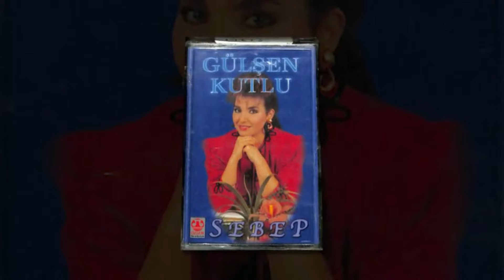GÜLŞEN KUTLU KİMDİR, HAYATI VE HAKKINDA BİLGİ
Ankara’nın Şereflikoçhisar ilçesinde dünyaya geldi. Şereflikoçhisar'da büyüdü. İlk, orta ve liseyi burada bitirdi. Liseden sonra babasının işi sebebiyle Ankara'ya gİtti. Halk müziğini çok seven babasının yönlendirmesiyle türkülerle bağ kurdu.